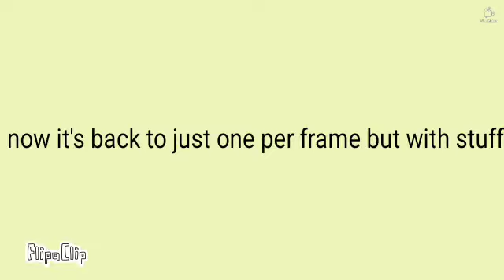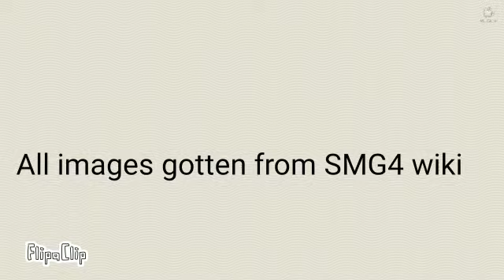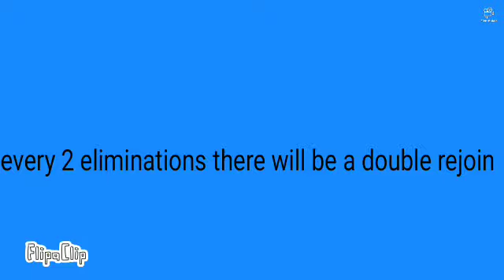every one of my modern videos but I put background music